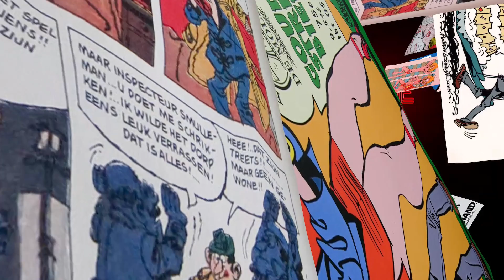Kunstmin Live - Intro cartoonist Martin Lodewijk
‘Kunstmin Live’ is a talk show of Theatre Kunstmin with film, music clips and live performances. The Motion Design of the background projections, used during the performances are based on the house style of the theater and the guest. In March 2016 the guest was the cartoonist 'Martin Lodewijk'.